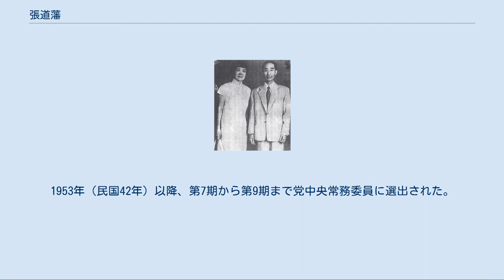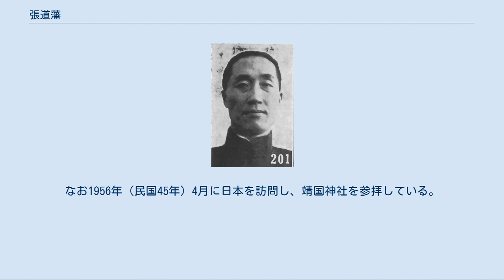張道藩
張 道藩（ちょう どうはん）は中華民国（台湾）の政治家・教育者。
中国国民党のCC派幹部で、反共・抗日の文芸政策を推進したことで知られる。
旧名は道隆。
字は衛之。
 1914年（民国3年）に盤県高等小学を卒業し、小学教員などを務めた。
1916年（民国5年）、中華革命党に加入したが、宣誓直後に諸事情で天津に移ったため、党証などを受け取ることはできなかったという。
その後、天津の南開学校（後の南開大学）に入学し、課外でも英語と日本語を学んだ。
 1919年（民国8年）11月、張道藩は勤工倹学でフランスに向かうことになり、その出発の直前に上海で孫文（孫中山）と対面している。
翌年1月、ロンドンに到着したが、本来の目的地フランスでは就業が困難であると判断し、イギリスにそのまま留まった。
事前の勉強を経て、1921年9月にロンドン大学スレイド美術学校で初の中国人学生となる。
1923年、ロンドンで知り合った邵元沖の勧めもあって、中国国民党に加入した。
1924年、美術学部を卒業している。
同年、張道藩はフランスに赴き、パリのエコール・デ・ボザールに入学し、引き続き芸術を学んだ。
このとき、徐悲鴻などの芸術家とも同学として交流している。
 1926年（民国15年）5月に張道藩は帰国し、同年秋、広東省政府農工庁庁長の劉紀文の招聘を受け、その秘書となった。
11月、国民党中央組織部部長代理の陳果夫の目に留まり、その指示を受けて張は貴州に戻り、貴州省党部の建設に従事する。
しかし、貴州省政府主席周西成は国民党中央勢力が貴州省へ浸透することを嫌悪していた。
そのため1927年（民国16年）5月、張は周により「赤化の嫌疑」をもって逮捕され、監禁・拷問を受けてしまう。
地元有力者の斡旋もあって10月に釈放されたが、もはや貴州で活動はできず、張は上海へ逃れた。
 この経過もあって、張道藩は陳果夫・陳立夫から目をかけられることになり、以後、CC派の一員となっていく。
1928年（民国17年）3月、中央組織部秘書に任ぜられ、10月には南京市政府秘書長となった。
翌1929年（民国18年）3月、国民党第3回全国代表大会に出席し、中央執行委員候補に選出されている。
11月、江蘇省党部整理委員となり、1930年（民国19年）8月には青島大学教務長に任ぜられた。
12月、浙江省政府教育庁庁長となり、その翌年4月には党中央組織部副部長となっている。
 ところが満州事変勃発後、張道藩は蔣介石の攘外安内政策を支持したために国内学生の反発を買い、杭州の住居を破壊される憂き目に遭っている。
これもきっかけで、張は一時すべての職を退き、蔣介石の個人秘書に転じた。
1932年（民国21年）5月、南京に成立した中国文芸社で張道藩は理事となる。
その後、中華全国美術会理事長となり、また、南京戯劇学校を創設するなどして、反共宣伝のための各種文芸活動を積極的に展開した。
 同年11月、張道藩は国民政府交通部常務次長に任ぜられる。
1935年（民国24年）11月には党第5回全国代表大会で中央執行委員に選出され、その翌年には内政部次長に転じた。
 張道藩別影 『最新支那要人伝』(1941年) 日中戦争が勃発すると、張道藩は前線の将兵を鼓舞・慰労するために、劇団や合唱団の派遣などを行っている。
1938年（民国27年）、陳立夫が国民政府教育部部長と党中央社会部長を兼任すると、張が教育部常務次長、党中央社会部次長となった。
また、中央宣伝部文化運動委員会主任委員にも任ぜられたが、これは抗日宣伝だけでなく、郭沫若率いる文化工作委員会への対抗も任務としている。
翌年9月には陳兄弟の推薦で中央政治学校教育長となり、校長の蔣介石を補佐した。
 1942年（民国31年）、蔣介石・宋美齢夫妻のインド訪問に張道藩も随行し、ジャワハルラール・ネルーとの会談で書記を務めた。
帰国後の12月、張は党中央宣伝部長に昇進し、翌年9月には党海外部部長に移る。
1944年（民国33年）には、対日戦の前線となった貴州省へ赴き、戦災民の救済事業に従事した。
その翌年4月に、侍従室第2処副主任に起用され、陳布雷を補佐して機密事案の主管にあたっている。
 戦後の1946年（民国35年）に、張道藩は中央電影企業公司を創設し、その理事長となる。
1948年（民国37年）3月、党中央訓練団が設立し...